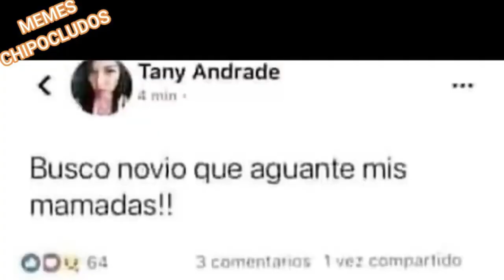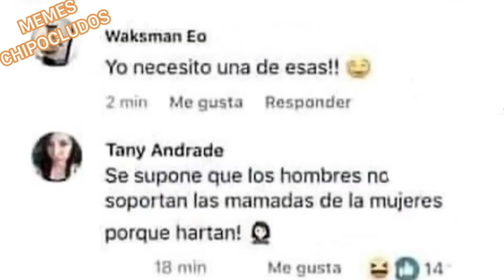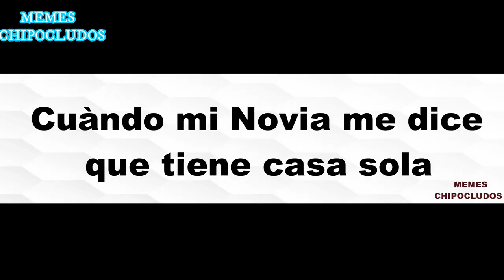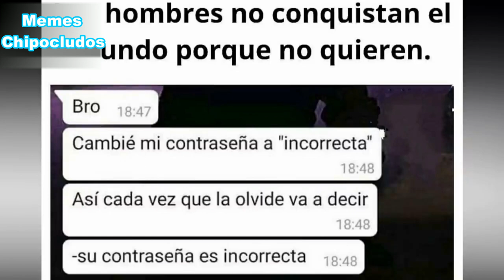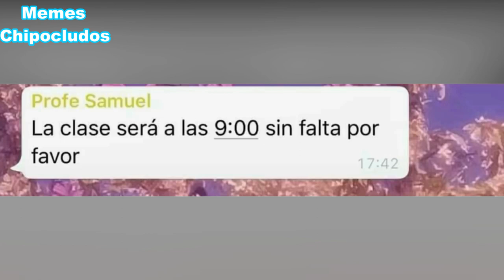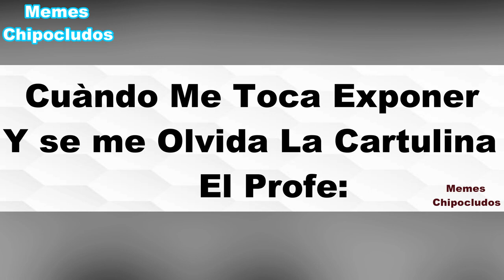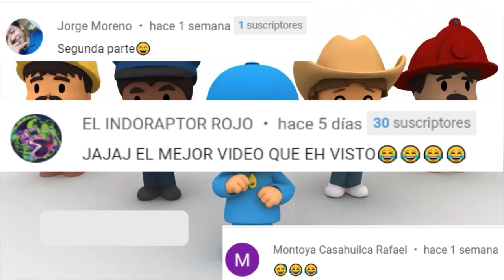Niño del Oxxo MMmmm #2 | LOS MEJORES MEMES DEL NIÑO DEL OXXO #2 | Niño Nutella del Oxxo mmmmm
Niño del oxxo los mejores memes del niño del oxxo mmmmmm mas algunos memes Random espero les guste.

LOS NO SUSCRITOS: MMMMMmmmmmmm